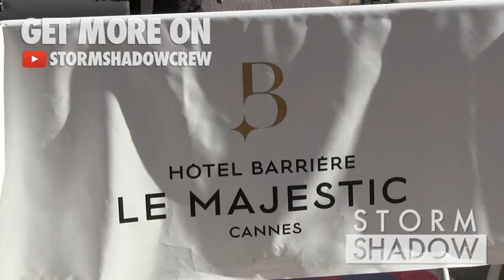EXCLUSIVE: Juliette Binoche and Aymeline Valade at the Majestic hotel in Cannes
Juliette Binoche, Aymeline Valade and Lambert Wilson at the Majestic hotel in Cannes during the 2016 Cannes film festival

Cannes, France, May 20th, 2016